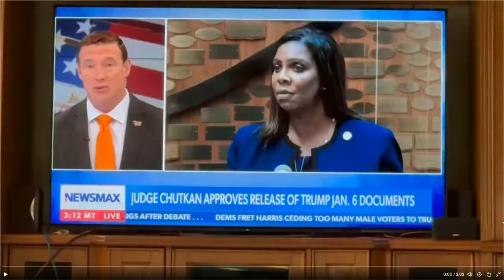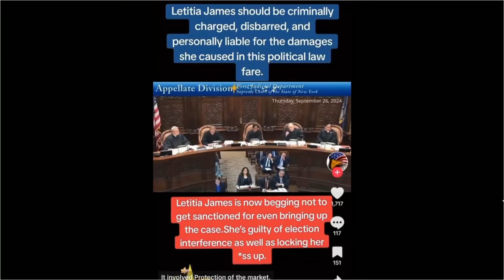She's About to Change Her Life with This One Decision